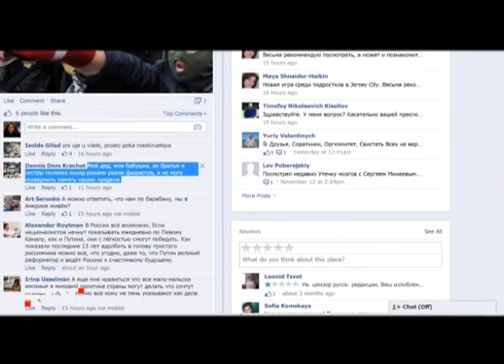СО-МНЕНИЕ-2, Тупик интуриста, ч. 2 из 5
СО-МНЕНИЕ, ВЫПУСК 2(2)
"ТУПИК ИНТУРИСТА. ГОСУДАРСТВЕННАЯ ПОЛИТИКА ТОЛЕРАНТНОСТИ В США, РОССИИ И ИЗРАИЛЕ".